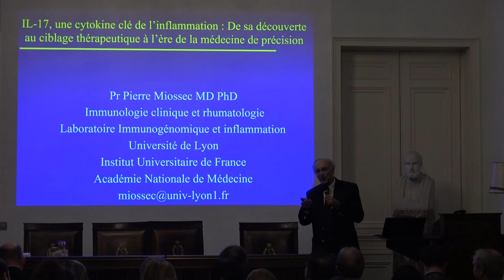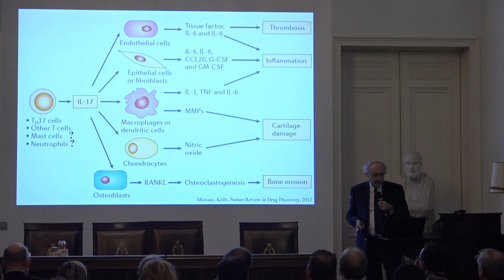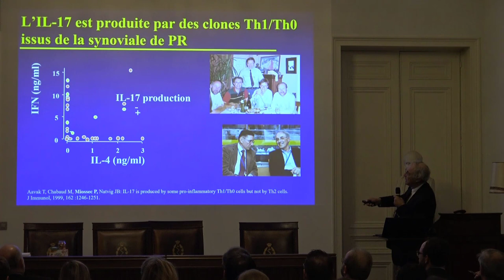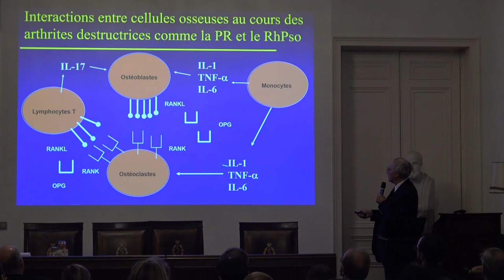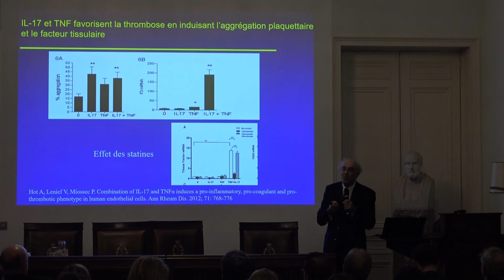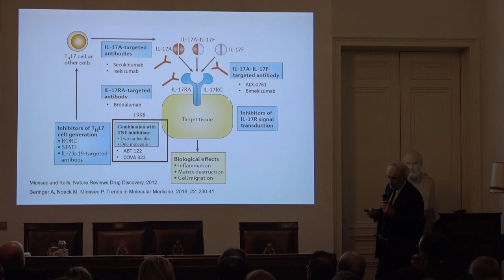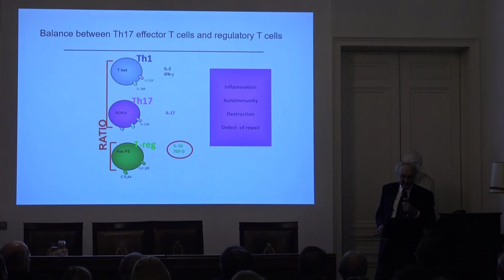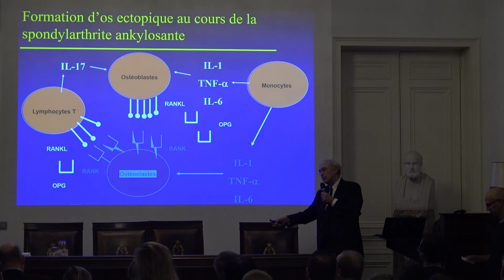Pierre Miossec: IL-17, une cytokine clé de l'inflammation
Pierre Miossec: IL-17, une cytokine clé de l'inflammation: de sa découverte au ciblage thérapeutique à l'ère de la médecine de précision.

Conférence donnée au 4ème Symposium International de la Chaire J.A. De Sève de Recherche en Nutrition sous le thème L’inflammation dans tous ses états et au travers des âges: impacts de l’environnement nutritionnel et métabolique,  colloque public du 7 novembre au Palais des Académies